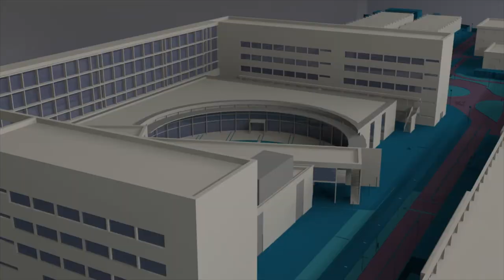COBIOPHAD - Detección de alergias a antibióticos en tiempo récord - Noticia @UPVTV, 26-02-2019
Actualmente, la detección de alergias a antibióticos se lleva a cabo mediante una serie de pruebas cutáneas (in vivo); se trata de pruebas invasivas, con las molestias que ello conlleva. Y, aunque existen métodos “in vitro”, no son lo suficientemente sensibles, lo que puede provocar un diagnóstico impreciso. Además, hoy en día sólo se analizan pocos alérgenos, y las pruebas son lentas y caras.

Ahora, investigadores europeos, liderados por la Universitat Politècnica de València, han desarrollado un equipo biofotónico de bajo coste y alta sensibilidad que permite detectar, de forma no invasiva y con una cantidad de sangre muy pequeña, alergias a antibióticos como la amoxicilina o la penicilina en menos de una hora. Es el resultado del proyecto europeo COBIOPHAD.